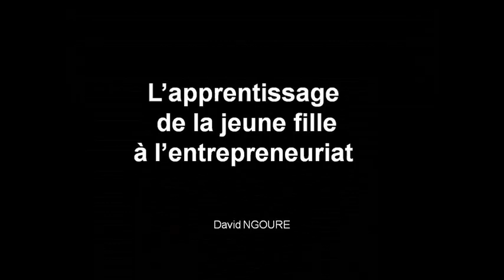L´apprentissage de la jeune fille à l entrepreneuriat.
Les différents voyages d’études et les stages en milieux socioprofessionnelle ont ouvert d’avantage mon esprit à la pratique et l’évolution des activités agropastorales.
Je souhaite devenir entrepreneur agropastorale.